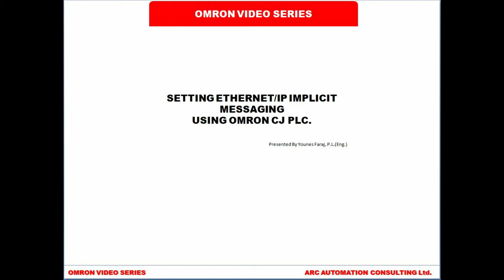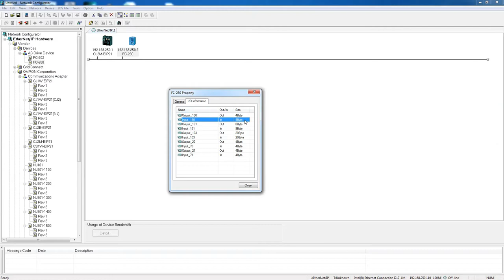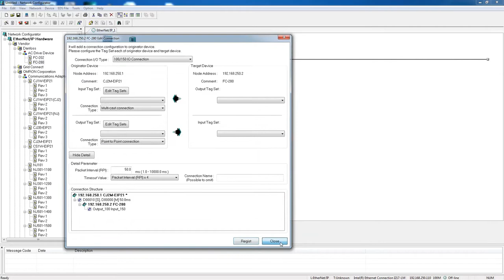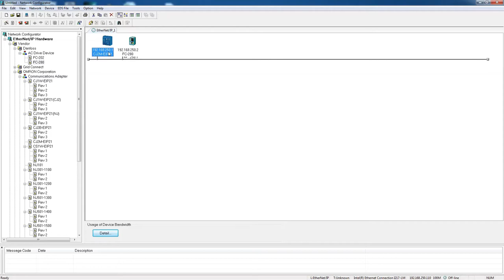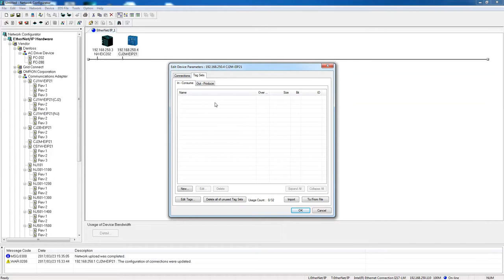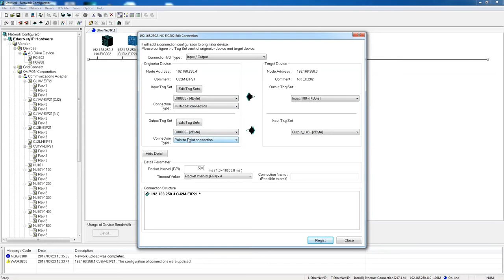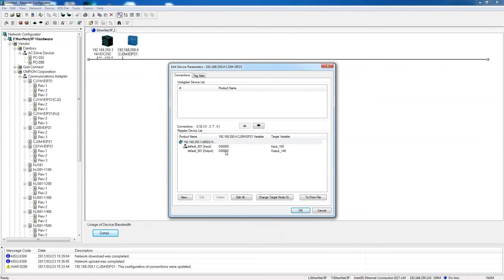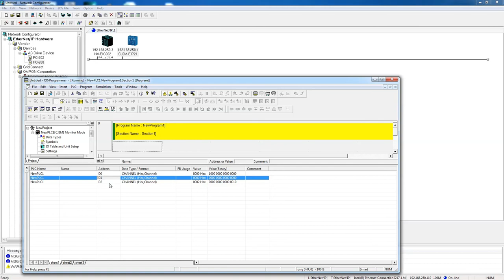How to setup implicit messaging using Omron PLC -CJ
In this video, I demonstrate how to setup and schedule implicit message, using an network configurator software from Omron.
Both scenarios, when hardware is not available and available are covered in this demonstration.